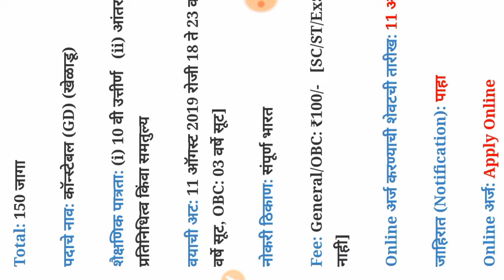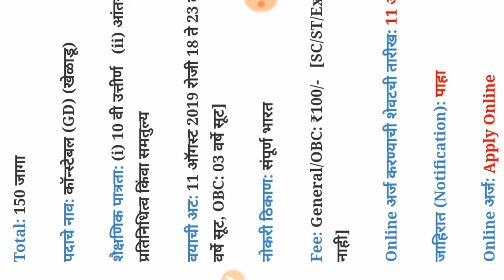(SSB) सशस्त्र सीमा बलात 150 जागांसाठी भरती SSB Recruitment 2019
(SSB) सशस्त्र सीमा बलात 150 जागांसाठी भरती

￼Sashastra Seema Bal – SSB Recruitment 2019 (SSB Bharti 2019) For 150 Constable GD (Sports Quota) Posts